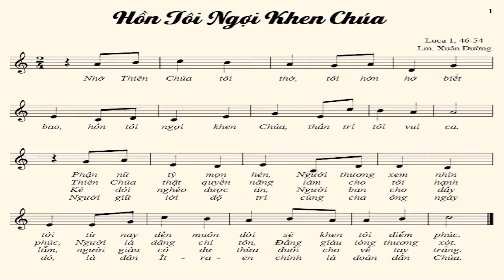HỒN TÔI NGỢI KHEN CHÚA - ĐÁP CA LỄ ĐỨC MẸ || Linh Mục Xuân Đường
ĐÁP CA LỄ ĐỨC MẸ - HỒN TÔI NGỢI KHEN CHÚA (Lc 1, 46-54)
Lm. Xuân Đường và Ca Đoàn Phúc Nguyên thực hiện

@ Liên lạc:
Lm. Nguyễn Xuân Đường